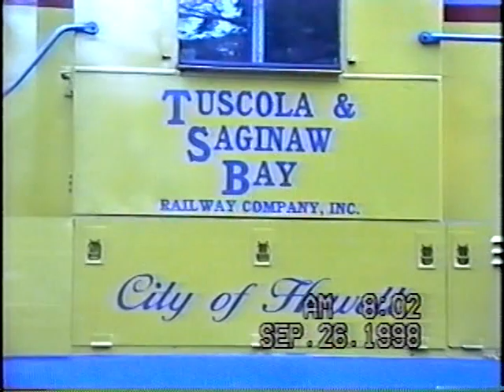CSXT Plymouth Subdivision Vol #32 - 1998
Volume #32 ever so briefly picks up right where the previous volume ended at Willow Creek diamond in Portage, Indiana.   The bulk of the segment however, takes us back to mile post 54.8 in Howell along the CSXT Plymouth Subdivision to close out.   One highlight in particular is seeing freshly repainted T&SB GP35's 390, 392 and 2648 in fresh paint pull a passenger special north.